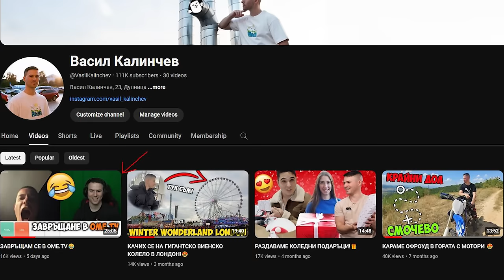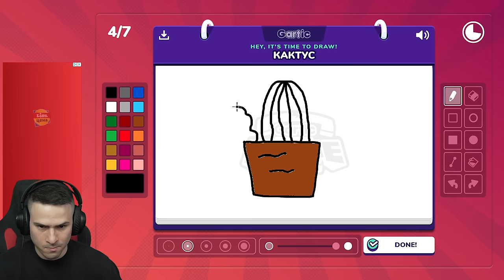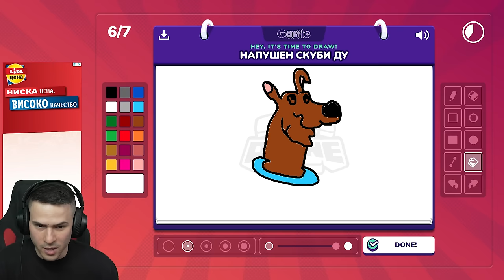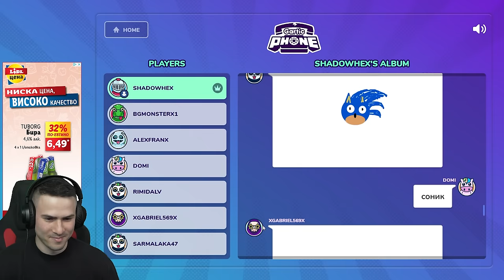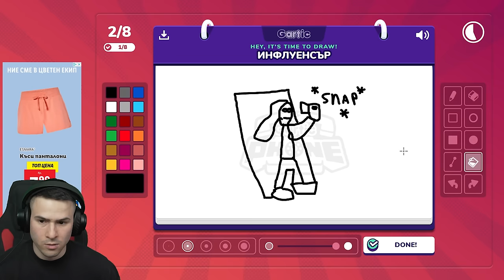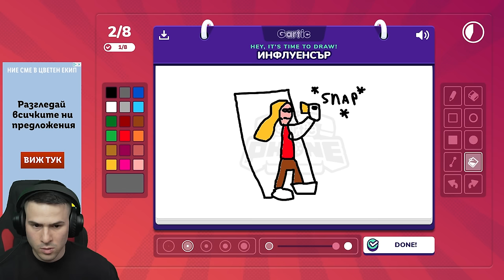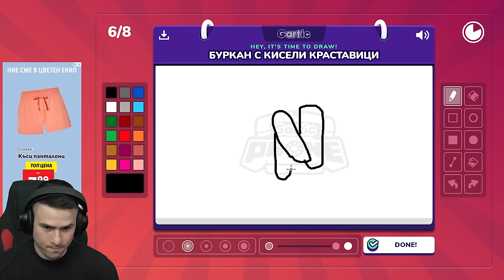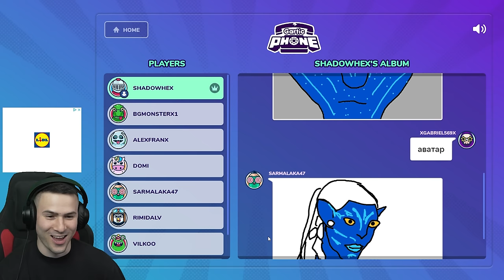СКУБИ ДУ ПУШИ МАРИХУАНА?😱ПОЗНАЙ КАКВО НАРИСУВАХ